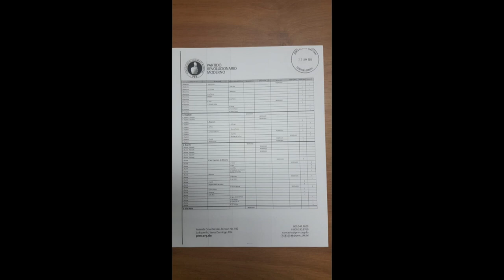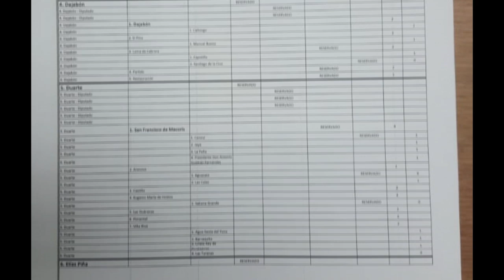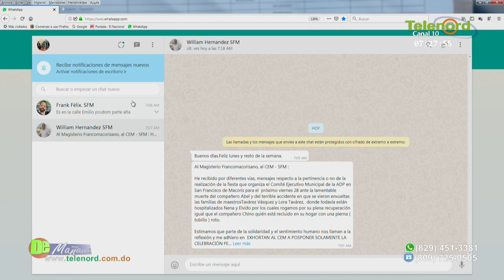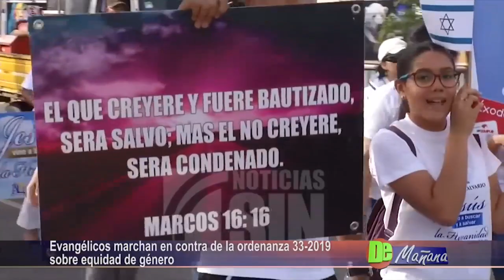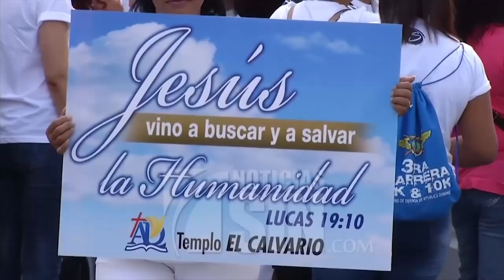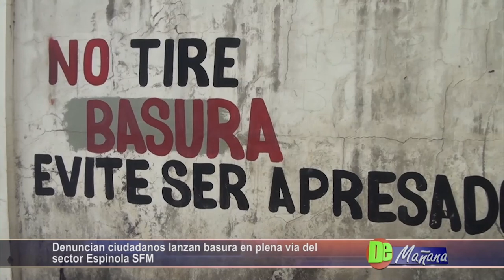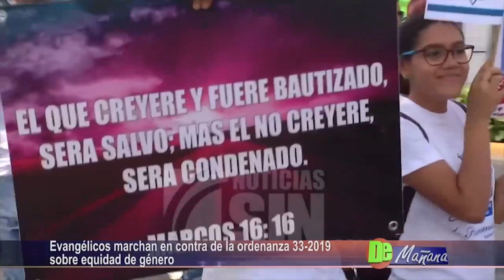De Mañana Lunes 24 06 2019